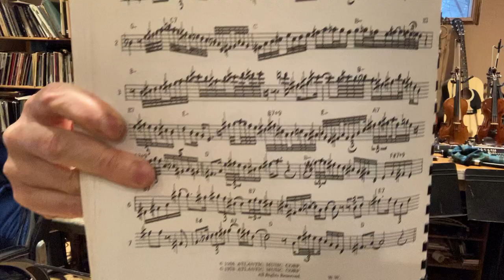Charlie Parker Omnibook 60-day challenge, Day 59: Si Si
Each day I am learning and recording a different song from the Charlie Parker Omnibook. In order, cover to cover.

Today’s song: Si Si

My setup:

Yamaha Custom-EX Alto Sax.
Meyer 6 mouthpiece.
Oleg chainmail ligature
D’addario Venn 2.5 synthetic reeds.